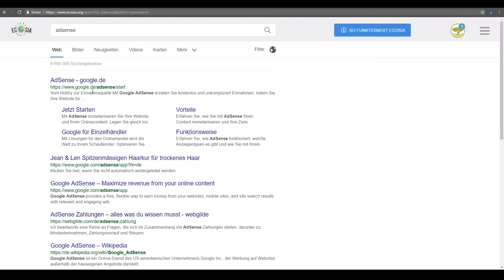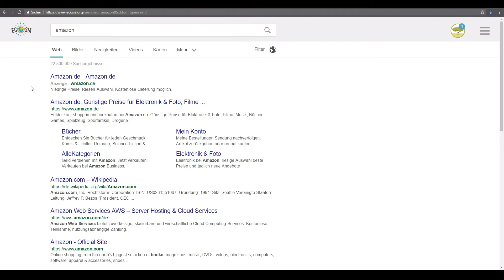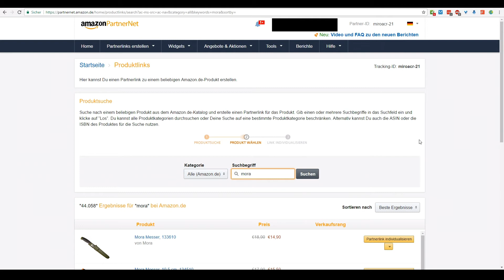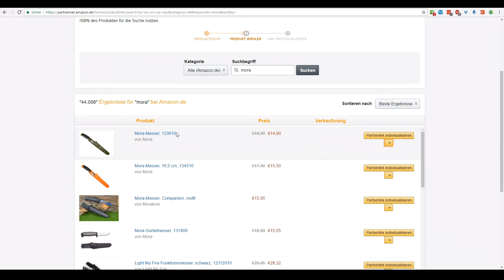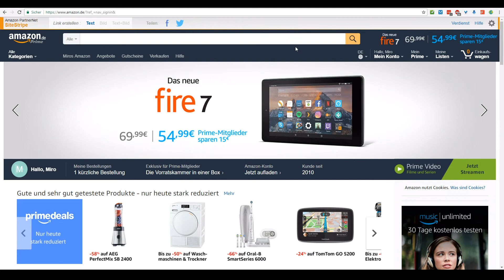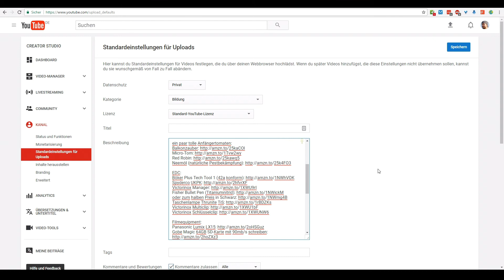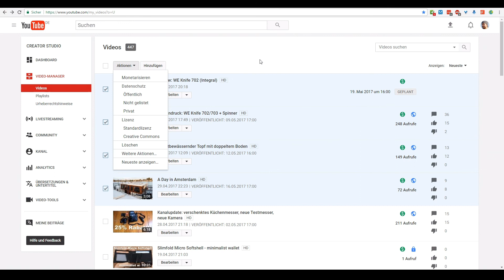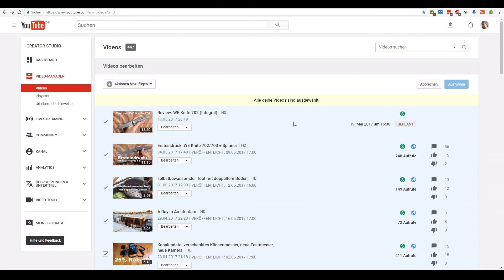Geld verdienen mit Adsense und Amazon Partnernet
Geld verdienen mit YouTube? Mit Adsense und Amazon Partnernet ist das möglich und das Geld kann in den Kanal gesteckt weden!
▼▼▼   Kontakt, mehr Infos und Unterstützungsmöglichkeit   ▼▼▼

Nachdem ich in einem anderen Video im allgemeinen einige Möglichkeiten Geld mit YouTube zu verdienen vorgestellt habe, zeige ich euch heute, wie ihr mit YouTube Werbung und Amazon Affiliate Links mit euren Videos Geld verdienen könnt. Eins sei vorab gesagt: Viel verdient man damit nicht und es kann Monate bis zur ersten Auszahlung dauern. Etwas Querfinanzierung fürs Hobby ist aber möglich.

Lust auf Kontakt?

Lust mich zu unterstützen? Kaufe über diesen Link ohne zusätzliche Kosten auf Amazon ein

Empfehlungen zu EDC, Tomatensorten und Kameraequipment:

ein paar tolle Anfängertomaten:
Red Robin
Neemöl (natürliche Pestbekämpfung)

EDC:
Böker Plus Tech Tool 1 (42a konform)
Spyderco UKPK
Victorinox Manager
Fisher Bullet Pen (Titaniumnitrid)
oder zum halben Preis in Schwarz
Taschenlampe Thrunite TiS
Victorinox Multiclip
Victorinox Schlüsselclip

Filmequipment:
Panasonic Lumix LX15
Gobe Magic 256GB SD-Karte (80mb/s)
PNY Elite 64GB SD-Karte (60mb/s)
Gorillapod Hybrid
stabiler Selfie-Stick inkl. Stativfuß
Aufsteck-LEDs für Kamera

Ein paar weitere Empfehlungen:
Real Steel H6
Bestes Allround-Küchenmesser
Mora Messer
Condor Bushlore
Sawyer Wasserfilter

Von mir verwendete Musik ist, sofern nicht anders angegeben, unter der CC3 Attribution lizensiert. Weitere Informationen zu der Lizenz findet ihr Datenschutzerklärung